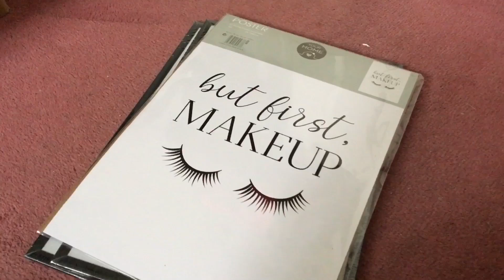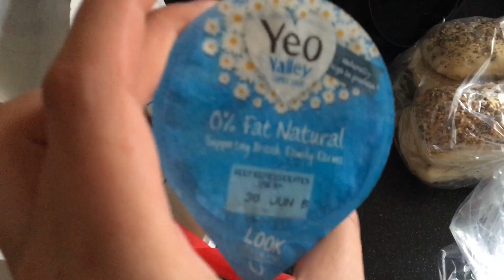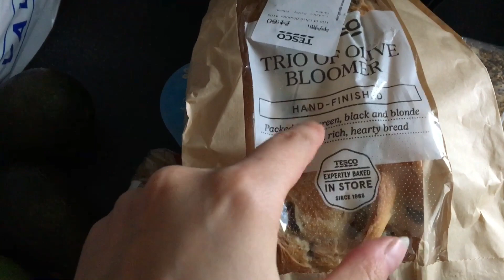PRZEPROWADZAMY SIĘ! NASZE NOWE MIESZKANIE - VLOG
hej. jestem angelika! miło cię poznać.
tworzę ten kanał, więc proszę – uszanuj moją pracę, daj znać w komentarzu co myślisz i koniecznie zostaw subskrypcję aby być na bieżąco!

♥️ miłego oglądania ♥️

muzyka – biblioteka YouTube & soundcloud & freemusicarchive
sprzęt – iPhone 6s
edycja – IMovie